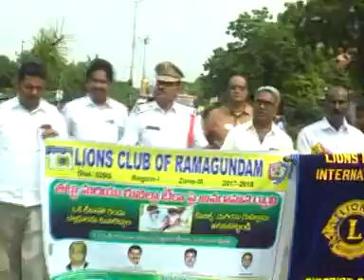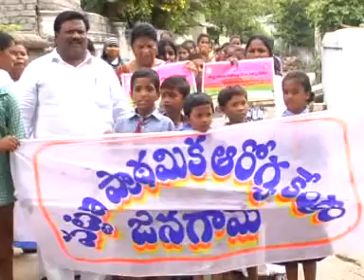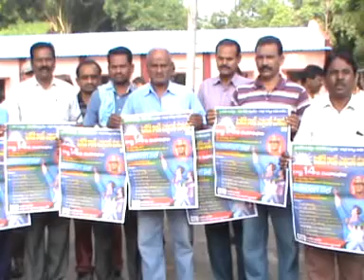GDK NEWS 16 8 17